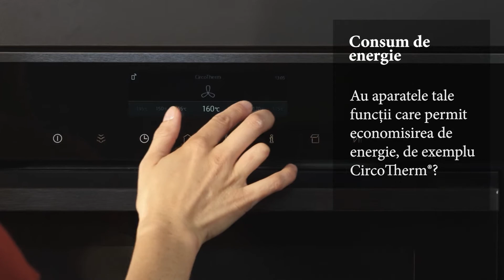Planificarea sustenabilă a bucătăriei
Te-ai gândit vreodată cum ai putea obține un look fresh în bucătărie fără investiții prea mari?